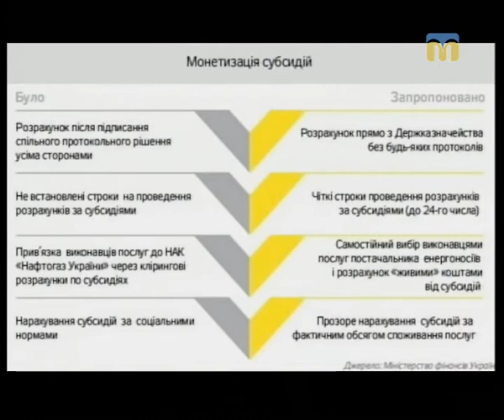Тема дня: "Монетизація субсидій" - 18.01.2018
Гостя студії - Таміла Сербульова, заступник директора департаменту соціального захисту населення Миколаївської обласної державної адміністрації.

Ведуча програми "Тема дня" - Катерина Лисюк